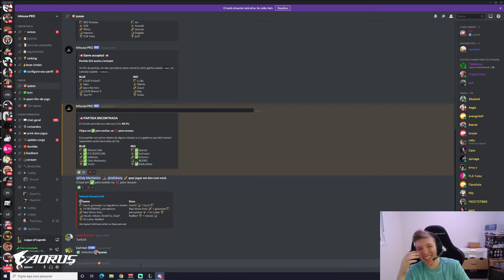PIJACK TEM ATAQUE DE RISOS AO VIVO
Streamer : Pijack11